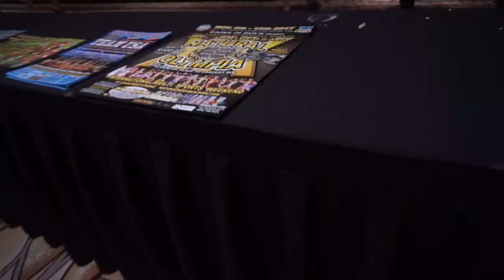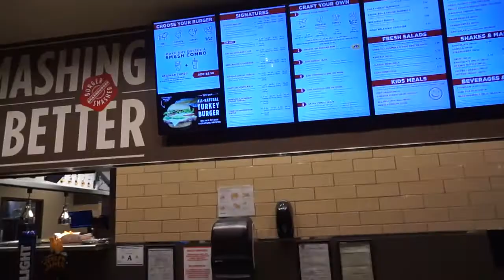INBA Second Physique Competition!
Hey guys heres my vlog fo my vegas competition with INBA PNBA! :D I got second place! ):

Here's Some Links to My accounts!

Lift Squad Apparel

SD Boba Tea (San Diego Boba Tea Cafe)

F45 Training San Diego Downtown

INTERNATIONAL NATURAL BODYBUILDING ASSOCIATION